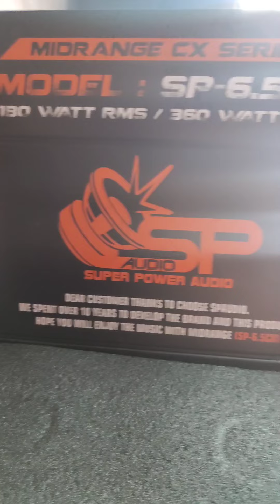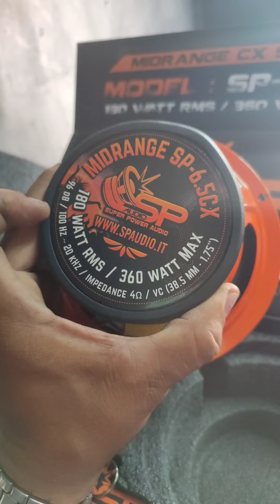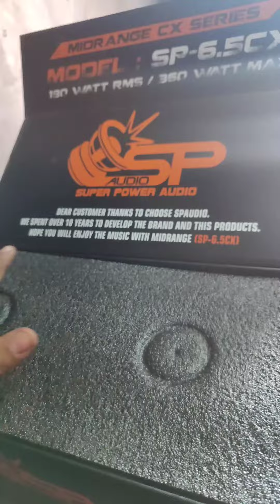primeras impresiones de estos medios sp audio coaxial pro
medios rangos sp audio